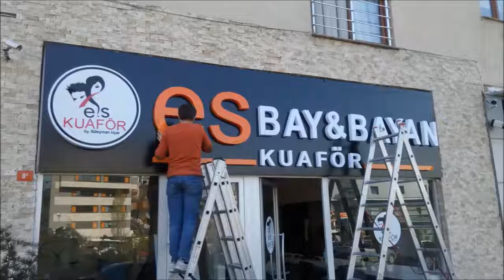GÖKSU - BEYKOZ TABELA - TABELACI